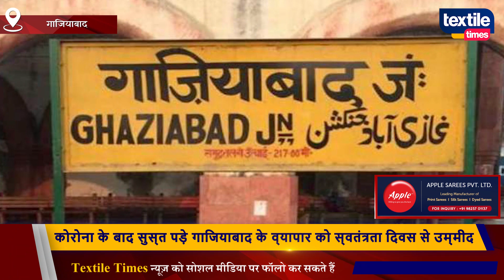कोरोना के बाद सुस्‍त पड़े गाजियाबाद के व्‍यापार को स्‍वतंत्रता दिवस से उम्‍मीद